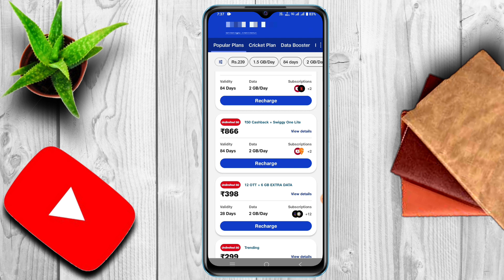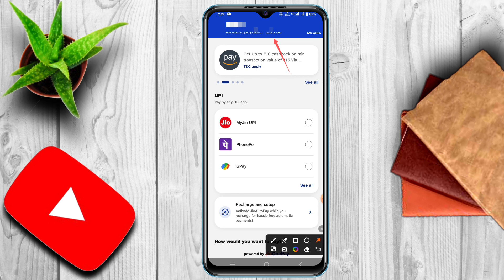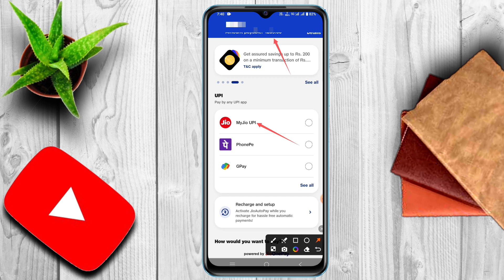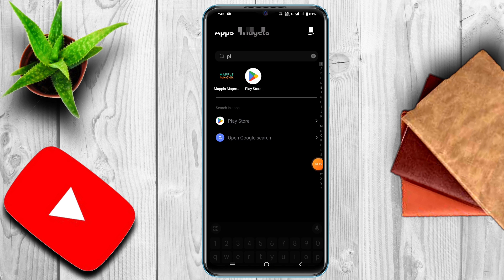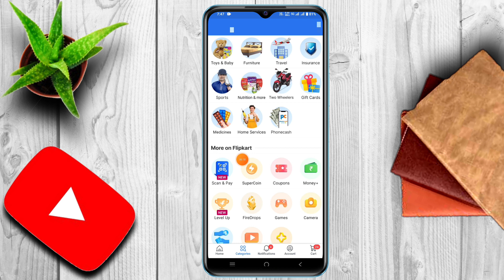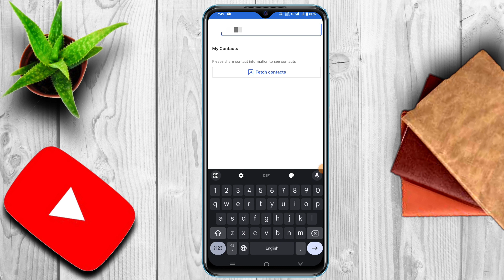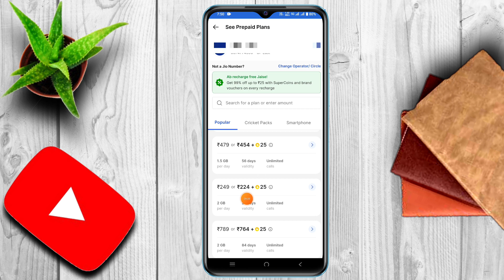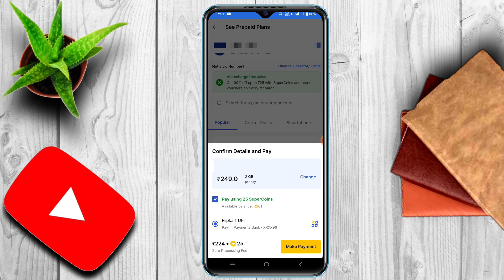किसी भी Telecom Company के Reacharge पर पाओ ₹ 25 का छूट | Jio , Airtel reacharge 25 Rupees discount.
दोस्तों मैं आपको इस वीडियो में बताया है कि कैसे आप किसी भी टेलीकॉम कंपनी के रिचार्ज करते हैं तो उसे पर आपको ₹25 का डिस्काउंट मिल सकता है उम्मीद करता हूं कि आपको इस वीडियो से बहुत ही ज्यादा फायदा होगा।

jio
free recharge
jio welcome offer
jio free recharge offer
jio offer
rk technical 88
jio recharge
3 month jio recharge free
jio holi offer
jio 5g unlimited data
ambani wedding free recharge
jio recharge offer
free recharge
jio
jio 395 plan unlimited 5g
how to recharge jio 395 plan
jio 395 plan 5g
395 jio plan details
jio new recharge plan
jio 5g
jio 395 plan not showing
free
2024 me free recharge kaise kare
jio recharge
airtel
poco m6 5g airtel offer
airtel dth recharge plan
airtel sabse sasta recharge
airtel dth recharge
airtel dth package
airtel dth hd plans
airtel dth hd recharge plan 2024
airtel recharge
airtel 5g recharge
hindi
jio holi offer